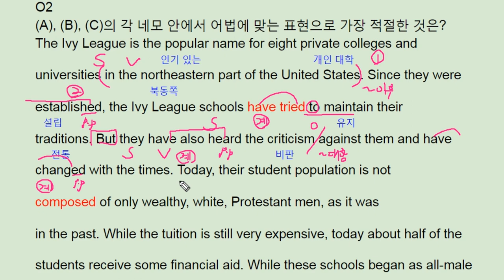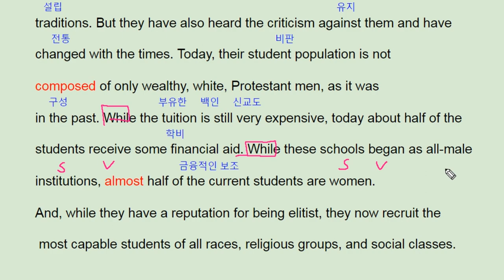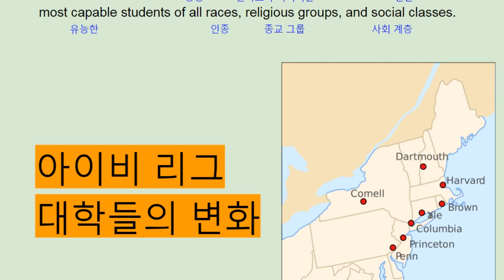파사쥬 팝 기본영어 unit 6 Section Test 2 - Ivy League changing - 번개콩